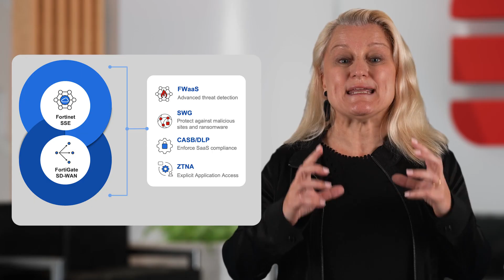How Partners Can Embrace the Future of Hybrid Work Security | SASE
As organizations face increasing challenges in securing their remote users, SASE offers a transformative solution by converging networking and security into a unified, cloud-native service. Watch this video to learn how you can leverage FortiSASE to help your customers transition to a more integrated, secure, and scalable network infrastructure that will reduce overhead, minimize risk, and enhance user experience, along with tips for driving the conversation forward when talking to your customers about SASE.

Learn how FortiSASE delivers comprehensive secure access to the hybrid workforce